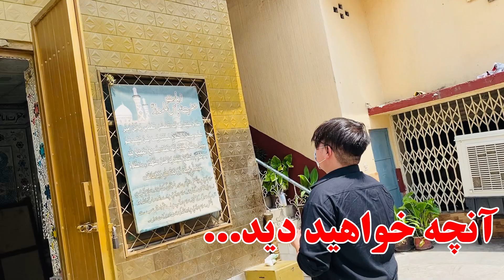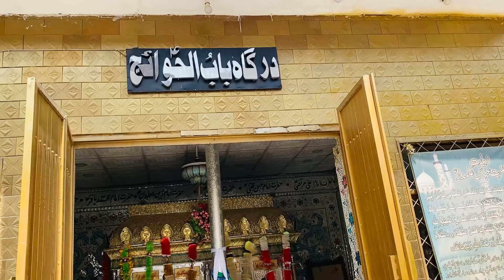امروز هاجر کجا رفت؟ 🤔 همراه با یک قابلی پلو متفاوت و خوشمزه 😋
خوش آمدید به ولاگ فامیلی ما.

! سپاس